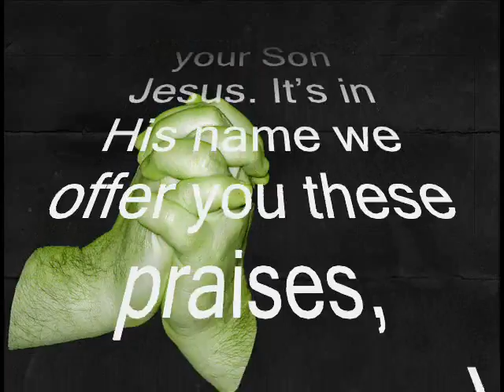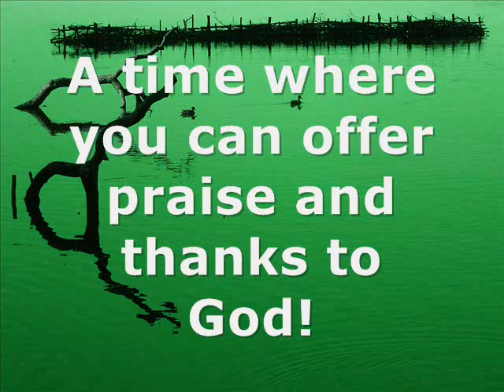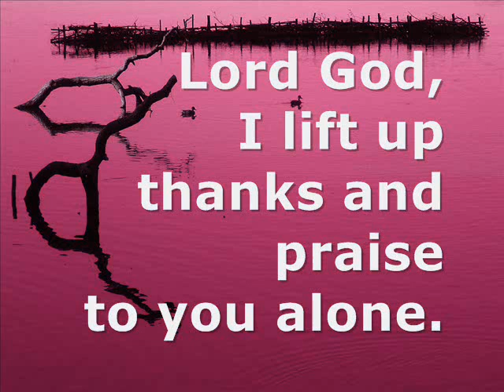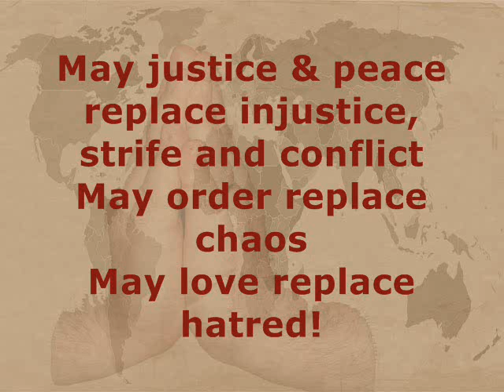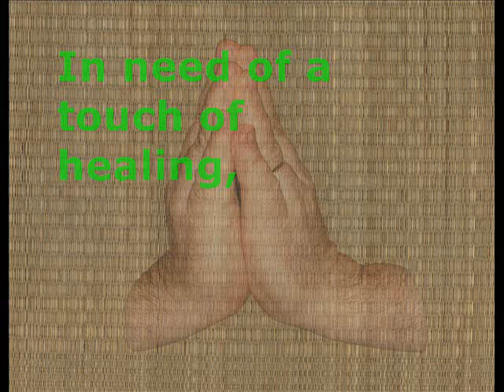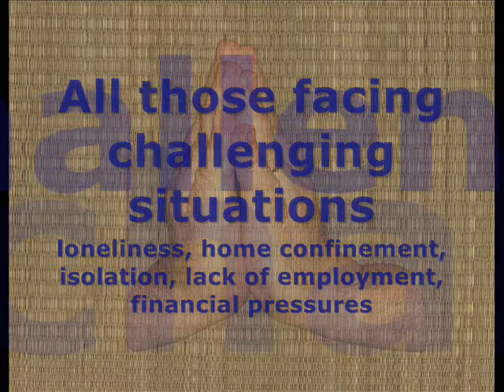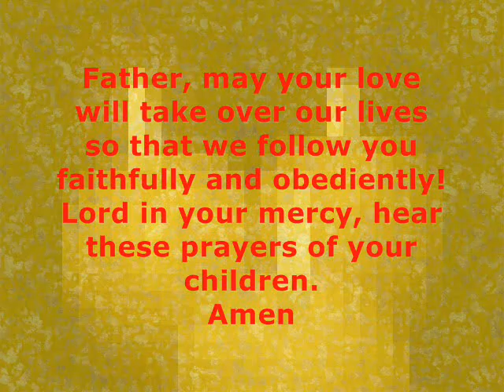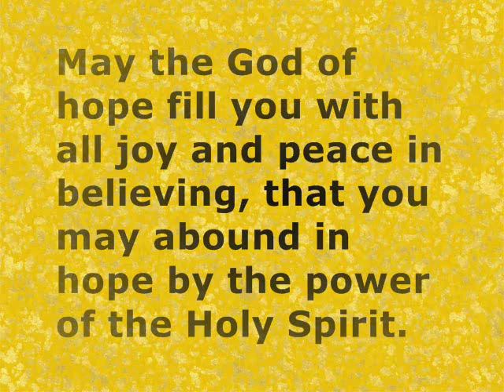Partakers Friday Prayers 5 August 2011